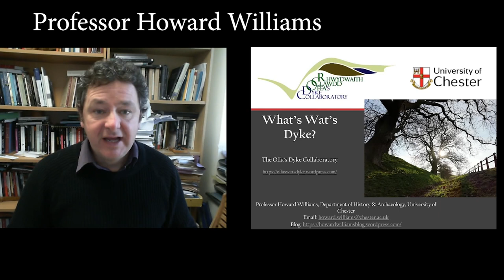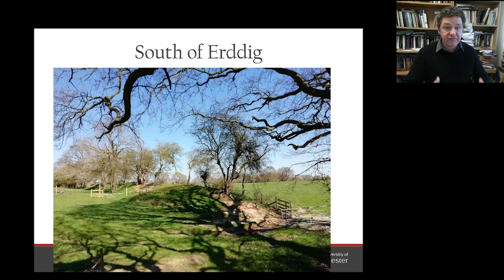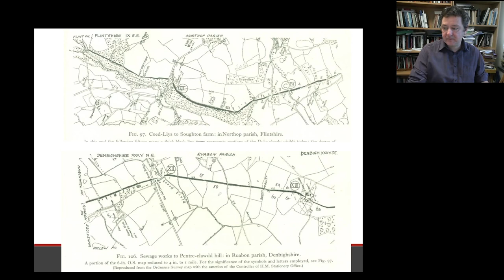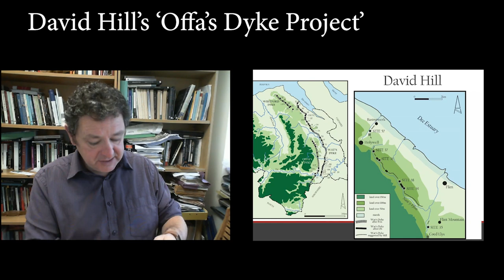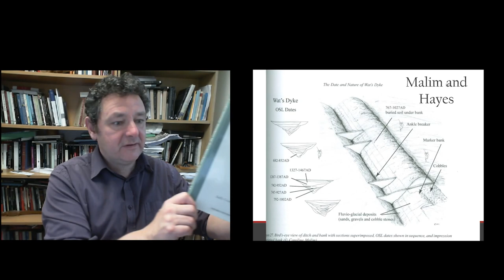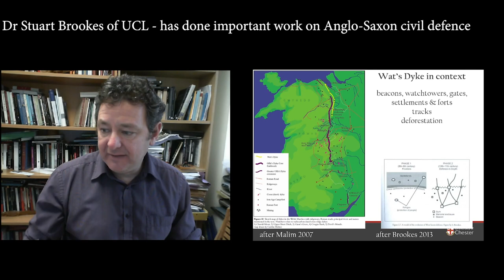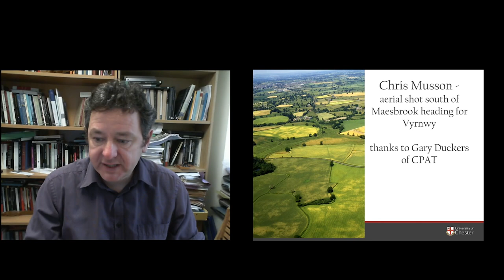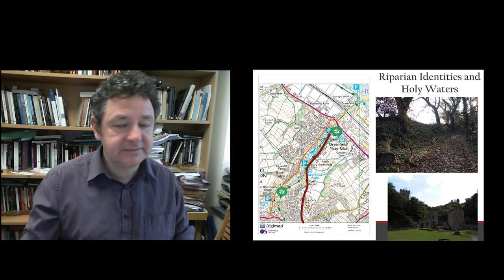What's Wat's Dyke? Part 1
This is part 1 of a 2-part talk delivered to Holt Local History Society via video because of the COVID-19 lockdown restrictions. I will follow this up with a live chat with the Society on Thursday 26 November.

Key readings about Wat's Dyke:

Belford, P. 2019. Hidden earthworks: excavation and protection of Offa's and Wat's Dykes, Offa's Dyke Journal 1: 80-95.

Bell, M. 2012. The Archaeology of the Dykes: From the Roman to Offa’s Dyke. Stroud: Amberley.

Brookes, S. 2013. Mapping Anglo-Saxon civil defence, in J. Baker, S. Brookes and A. Reynolds (eds) Landscapes of Defence in Early Medieval Europe, Turnhout: Brepols, pp. 39–63.

Edwards, N. 2009. Re-thinking the Pillar of Eliseg. Antiquaries Journal 89: 143–177.

Fitzpatrick-Matthews, K. 2020. 'Walls of Severus': pseudoarchaeology and the West Mercia dykes, Offa's Dyke Journal 2,

Fox, C. 1934. Wat’s Dyke: a field survey. Archaeologia Cambrensis 89: 205–278.

Fox, C. 1955. Offa’s Dyke. A Field Survey of the Western Frontier-Works of Mercia in the Seventh and Eighth Centuries A.D. London: The British Academy/Oxford University Press.

Grigg, E. 2014. The early medieval dykes of Britain, in G.R. Owen-Crocker and S.D. Thompson (eds) Towns and Topography: Essays in Memory of David M. Hill, Oxford: Oxbow, pp. 103–110.

Grigg, E. 2018. Warfare, Raiding and Defence in Early Medieval Britain. Ramsbury: Robert Hale.

Hill, D. 1991. Offa and Wat’s Dykes, in J. Manley, S. Grenter and F. Gale (eds) The Archaeology of Clwyd. Clwyd Archaeological Service, Denbigh: Clwyd County Council: 142–156.

Hill, D. 2020. Offa and Wat's Dykes, Offa's Dyke Journal 2,

Hill, D. and Worthington, M. 2003. Offa's Dyke: History and Guide. Stroud: Tempus.

Malim, T. 2007. The origins and design of linear earthworks in the Welsh Marches, Landscape Enquires, Proceedings of the Clifton Antiquarian Club 8: 13–32.

Malim, T. and Hayes, L. 2008. The date and nature of Wat’s Dyke: a reassessment in the light of recent investigations at Gobowen, Shropshire, in S. Crawford and H. Hamerow (eds) Anglo-Saxon Studies in Archaeology and History 15. Oxford: Oxbow: 147–79.

Murrieta-Flores, P. and Williams, H. 2017. Placing the Pillar of Eliseg: movement, visibility and memory in the early medieval landscape, Medieval Archaeology 61(1), 69–103.

Ray, K. and Bapty, I. 2016. Offa’s Dyke: Landscape and Hegemony in Eighth-Century Britain. Oxford: Windgather Press.

Swallow, R. 2016. Cheshire castles of the Irish Sea cultural zone, Archaeological Journal 173: 288–341.

Wileman, J. 2003. The purpose of the dykes: understanding the linear earthworks of early medieval Britain, Landscapes 4(2): 59–66.

Williams, H. 2020. Living after Offa: place-names and social memory in the Welsh Marches, Offa's Dyke Journal 2,

Worthington, M. 1997. Wat’s Dyke: An Archaeological and Historical Enigma, Bulletin of the John Rylands University Library of Manchester 79(3): 177–96.

Worthington Hill, M. and Grigg, E. 2015. Boundaries and walls, in M. C. Hyer and G. R. Owen-Crocker (eds) The Material Culture of the Built Environment in the Anglo-Saxon World. Liverpool: Liverpool University Press, pp. 162–181.

Worthington Hill, M. 2019. Wat's Dyke: an archaeological enigma, Offa's Dyke Journal 1: 58-70.